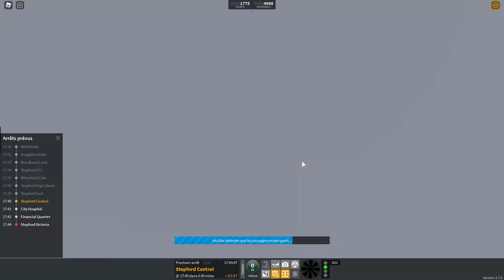SCR V1.7.3 : Stepford Connect Whitefield - Stepford Victoria in Class 333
Hey everyone !

I will release a new video on SCR, from Whitefield to SV, one year after my first video. It is a "birthday video" XD !

Good viewing !